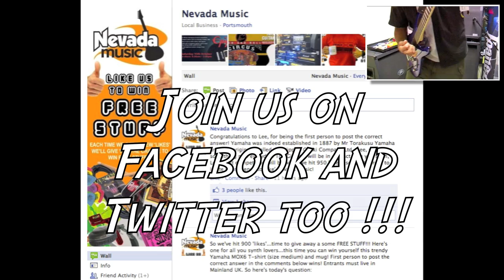Ibanez S570MQM Guitar Trans Red Burst - Quick Look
Famous for its lightweight carved mahogany body, the S can take a beating while still providing the resonance of guitars twice its size. The S series also comes equipped with the double-locking ZR tremolo and Zero Point System, a smooth ball bearing tremolo that makes every subtle nuance of whammy bar use come alive. The S series' sleek, comfortable mahogany bodies, thin & fast Wizard III necks, and high-gain IBZ INF pickup combos make these instruments impossible to beat in any genre of music.

The 3pc Wizard III Maple neck is fast, flat and thin for speed and comfort. INF1 (humbucker) neck pickup is versatile and responsive, with warm classic tone and added output. INFS1 (single) middle pickup has warm single-coil tone with added output. INF2 (humbucker) bridge pickup has enhanced mid-range output, with Alnico-5 magnet for individual string clarity and excellent dynamics. Zero Resistance technology, yet another Ibanez tremolo improvement, replaces standard knife-edge pivots with a ball-bearing based pivot joint, which provides greater tuning stability. This unique system stabilizes the bridge and insures tuning stability by consistently returning the tremolo to the center point (or zero point). In addition to the usual tremolo springs, the Zero Point System features two additional springs which insures the bridge's return to the center point. The Zero Point system adjustment can be quickly set by hand--there's no need for a hex wrench. The ZR tremolo uses a ball-bearing based system for precision and friction-free smooth action. Zero Resistance technology, yet another Ibanez tremolo improvement, replaces standard knife-edge pivots with a ball-bearing-based pivot joint, which provides greater stability. Finally, a locking tremolo that stays in tune when a string breaks! Just unscrew the built-in intonation adjustment tool from the base and screw it into the bottom of each saddle for quick adjustments. The locking bolt is offset from the center of the saddle, which allows easy access to the bolt without loosening the strings.